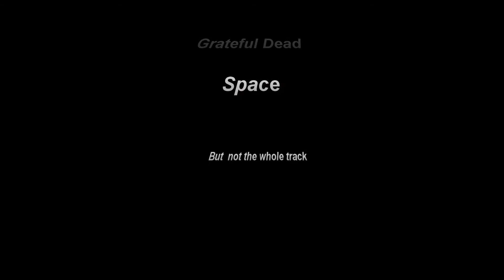Lower Green 11 24 2014